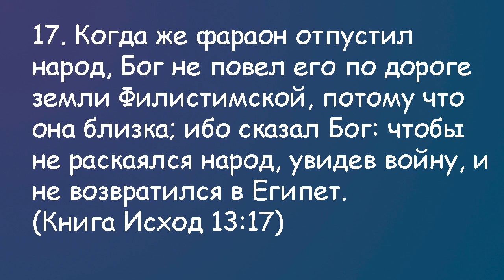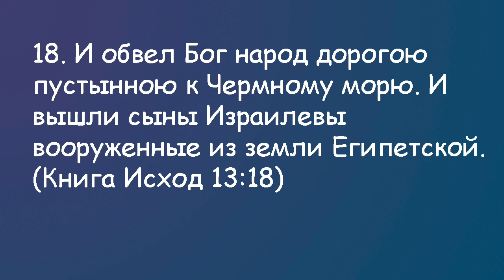Недельная глава "Бешалах"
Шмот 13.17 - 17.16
Фараон отсылает евреев.
Проход через море.
Поет свою песнь и сестра Моше - пророчица Мирьям.
В ответ на ропот Б-г дает воду источника в Маре
Б-г посылает с небес манну и перепела.
Двойная порция ман перед шабатом.
Война с амаликитянами.
Сегодня 13 глава.